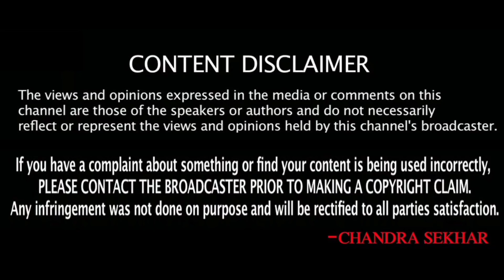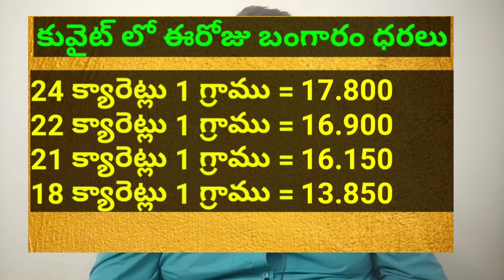కువైట్ ముఖ్యాంశాలు || Kuwait News Highlights 277 || SukanyaTv Telugu